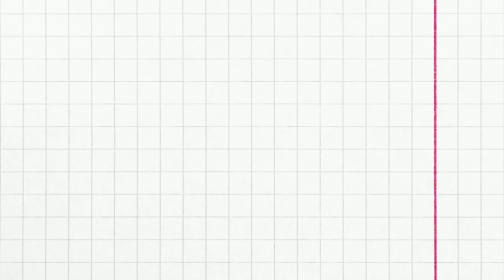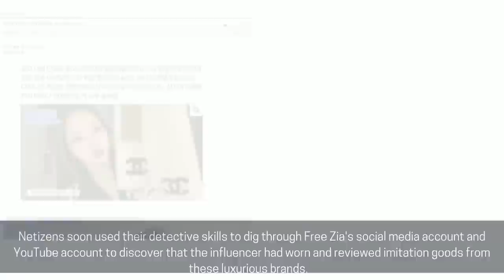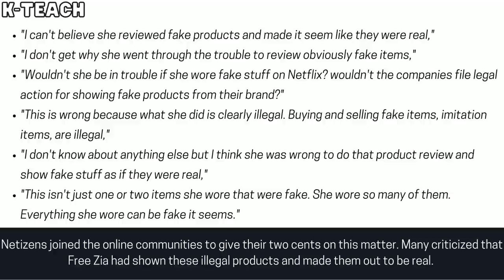Netizens compile an extensive list of all the fake items Free Zia was seen wearing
Fee Zia worn fake Chanel items on the Single's Inferno,
Industry Insiders Reveal The Alleged Reason Why Song Ji A Ended Up Buying Fake Designer Goods,
Free Zia Buying Fake Designer Goods,
Netizens Reveal Long List Of Free Zia Wearing Fake Branded Items,
Free Zia Wearing Fake Branded Items,